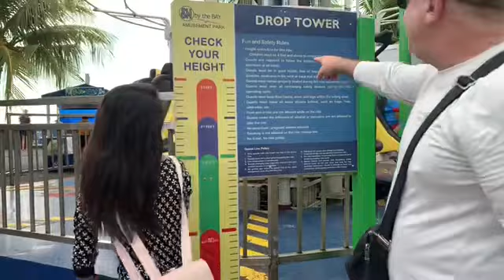HAPPY 4th JULY AND PHILIPPINES 🇵🇭 BAKIT PARANG SILA ANG MGASAWA NG NANAY KO